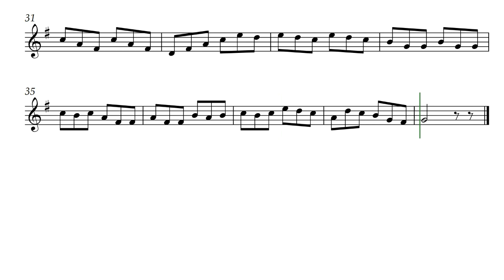Washtub Quadrille (Opus 582) Treble Solo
It is quick, and can be played even quicker, but how quickly should a quadrille be played? Washtub Quadrille is by Daniel Hay.

[ Classical Code-X: Emerald | Code-Y: May ]
Soon Available At:

For my friends musicians Aaron and Alice